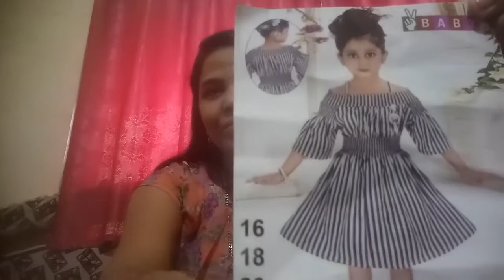Sanvi Birthday celebration /birthday special shopping /marathivlog